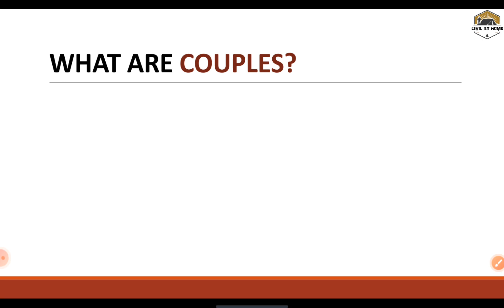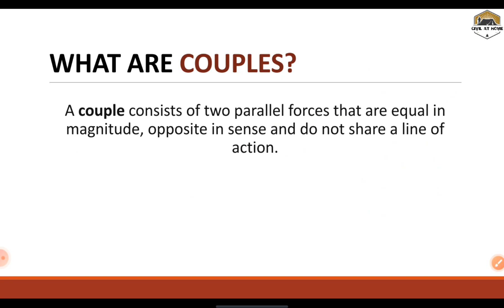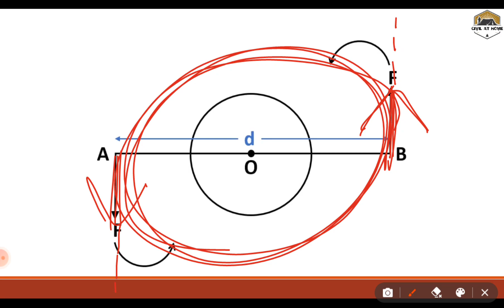What are couples | Definition of couple forces | Couple forces definition in hindi | Civil at home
Definition of Couples or Couple forces is very important for all the students, This terms are very useful to understand other concepts of general science.